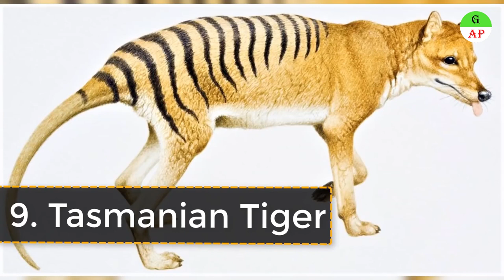10 Most Recent Extinct Animals With Rare Videos - extinct animals caught on camera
Explore the heartbreaking stories of the 10 Most Recent Extinct Animals in this captivating video journey. From the elusive Tasmanian Tiger to the majestic Passenger Pigeon, witness rare video footage and images of these magnificent creatures that have vanished from our planet in recent times.

Join us as we dive into the lives, habitats, and the unfortunate reasons behind their extinctions. Learn about the crucial importance of conservation efforts to prevent more species from following the same tragic fate.

This video is a tribute to these incredible animals and a call to action for wildlife preservation.

1. Bubal Hartebeest
2. Tasmainan Tiger
3. West African Black Rhinoceros
4. Javan Tiger
5. Caribbean Monk Seal
6. Tecopa Pupfish
7. Quagga
8. Passenger pigeon
9. Pyrenean Ibex
10. Northern White Rhino